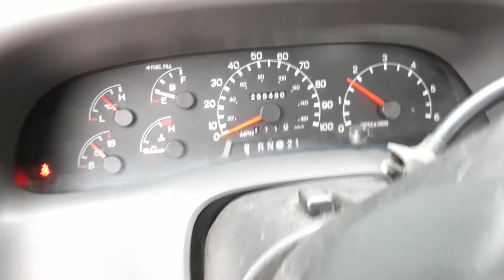1999 Ford F250 XL coldstart